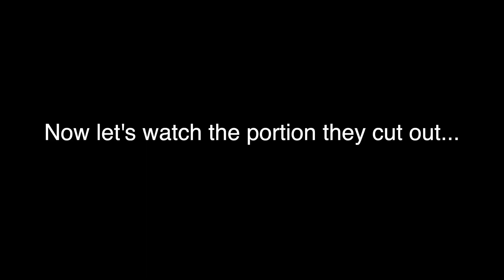Shia Channel Censors Ammar Nakshawani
Popular Shia channel, Imam Hussein TV 3, has distorted a lecture by Ammar Nakshawani. A lecture where a segment was recently praised for its tawheed by none other than ourselves at Sunnah Discourse. Mort reveals the deceptive censorship of truth by their own scholar.